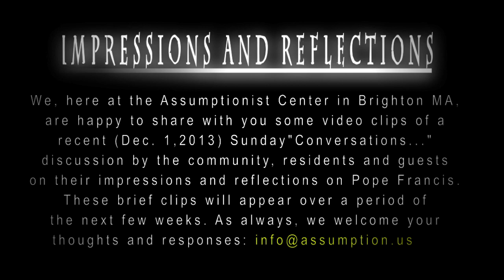Ian Parelius - Impressions And Reflections On Pope Francis part 8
Reflection on Pope Francis by School of Theology and Ministry -- Boston College student Ian Parelius, during Sunday "Conversations" (Dec. 1, 2013) at Assumptionist Center, located in the Brighton section of Boston, home to a small community of Assumptionist religious